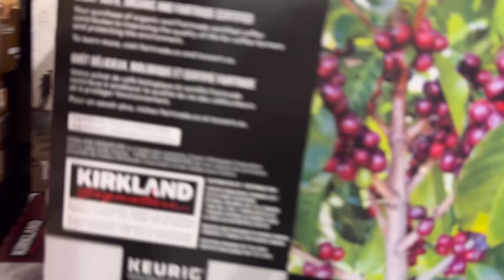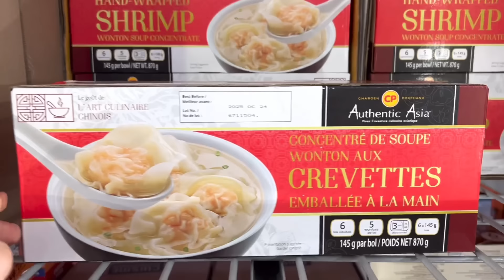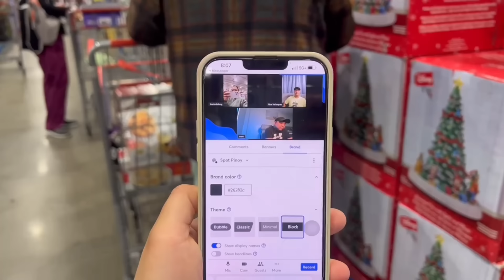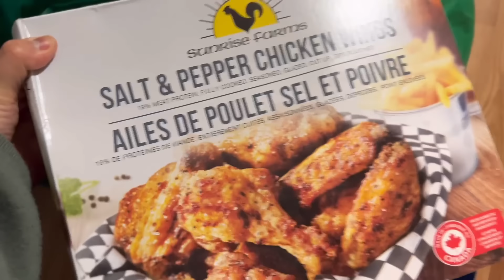Spot Pinoy, Inags, Alwin and Emma in Calgary! | Costco favorites | Buhay Canada